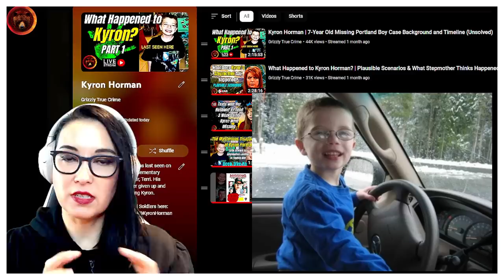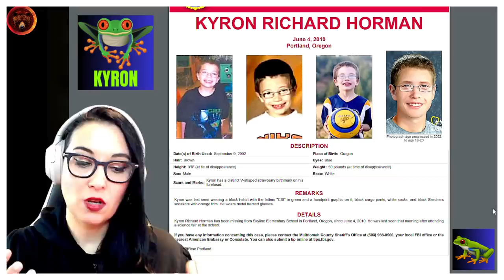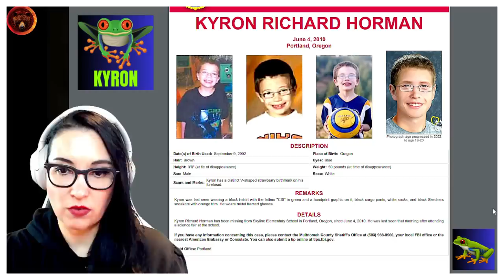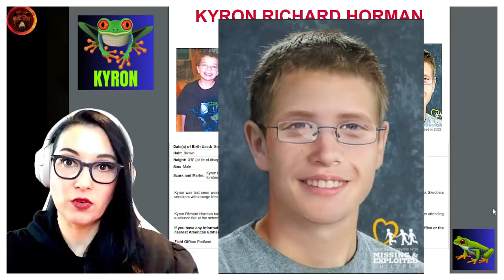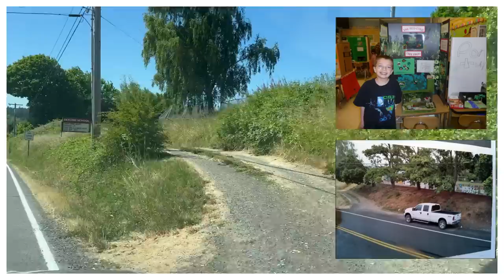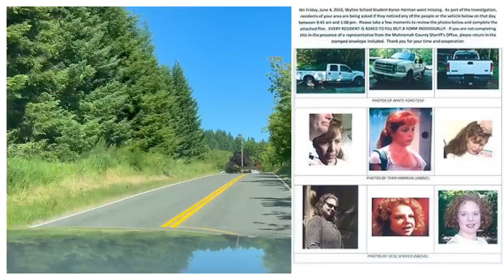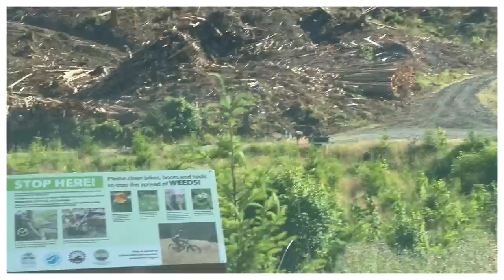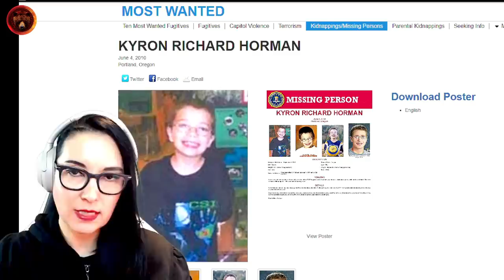Missing Kyron Horman | Deep Dive of the Search Area in Portland, Oregon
Kyron Horman was last seen on June 4th, 2010 at Skyline Elementary School in Portland, Oregon, standing proudly in front of his red-eyed tree frog science project, wearing a black CSI t-shirt.

00:00:00 Intro
00:03:18 Recap
00:05:45 Maptime
00:17:22 Fred Meyer Store
00:43:00 Walk around Kyron's school
01:25:22 Sauvie Island Bridge
01:32:15 Debrief

If you have any information concerning this case, please contact the Multnomah County Sheriff’s Office at , your local FBI office or the nearest American Embassy or Consulate. You can also submit a tip online at tips.fbi.gov.

Anyone who has information relevant to the investigation can contact the sheriff’s office tip line at , emailing , or contacting the NCMEC TipLine at 1-800-THE-LOST or providing an online tip at the NCMEC CyberTipLine.

Stay Safe!
Gisela K.